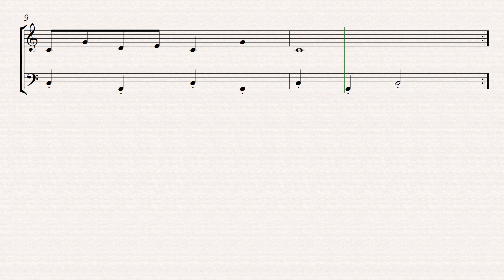Offenbach can can easy Flute and Bassoon sheet music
"Offenbach's Can-Can," arranged for flute and bassoon, provides a delightful and energetic piece for beginners. This famous tune from "Orpheus in the Underworld" is characterized by its lively and rhythmic melody, making it an exciting choice for young musicians. The flute, with its bright and agile tone, carries the catchy melody, while the bassoon provides a playful and supportive accompaniment, adding depth and a bit of humor to the piece. The arrangement is simplified to accommodate beginners, focusing on basic fingerings, rhythms, and dynamics, ensuring that the players can perform with confidence and enjoyment. This duet is a great way to practice coordination, timing, and ensemble skills, while also introducing musicians to a piece of classical music that is both fun and recognizable.